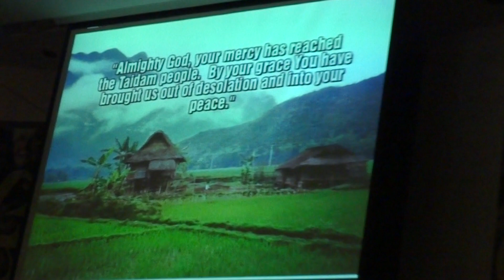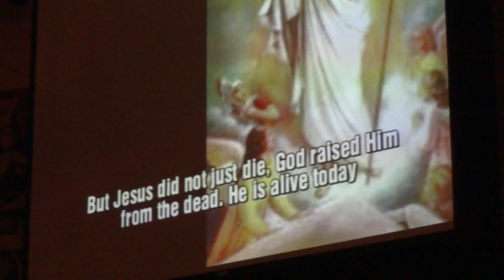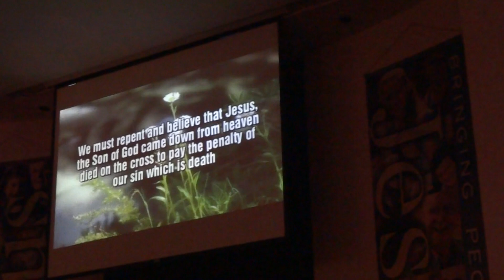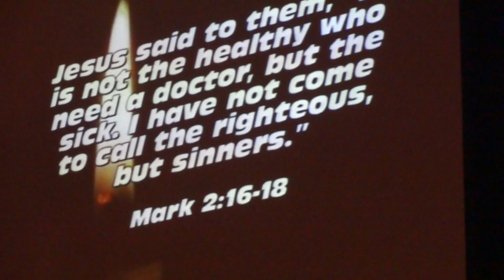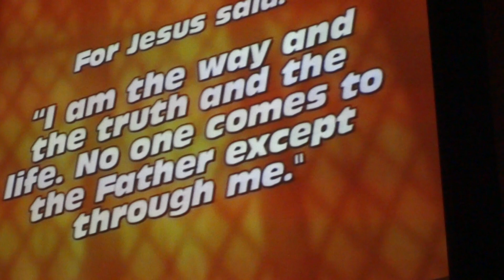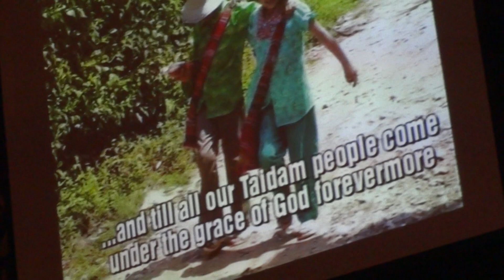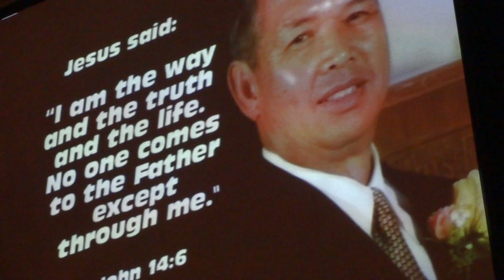Rasavanh Family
Friends & Family say goodbye to Henry Khouane Cavan : (3) Funeral Ceremony led by Pastor Mike Rasavanh.